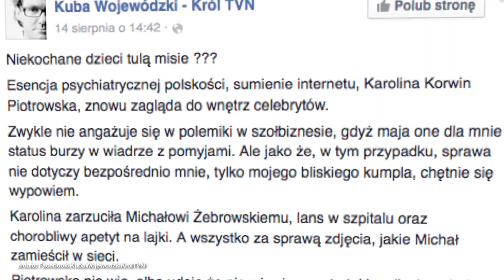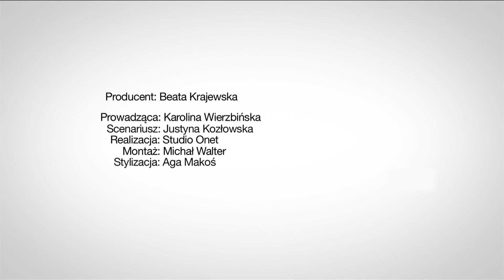Korwin-Piotrowska komentuje wypowiedź Wojewódzkiego - Flesz celebrycki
Jest afera ! Od czego się zaczeło ? Od artykułu w którym Karolina wyśmiewa celebrytów, którzy robią sobię selfie w szpitalu, pojawiło się tu min. nazwisko Żebrowskiego. W jego obronie stanął Wojewódzki ostro komentując wypowiedź Karoliny. Co na to Korwin-Piotrowska ?